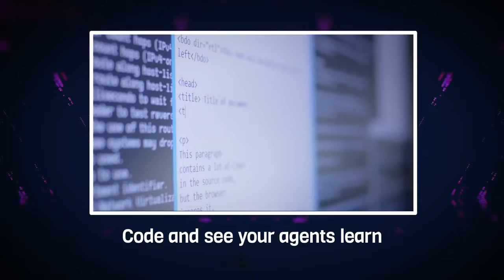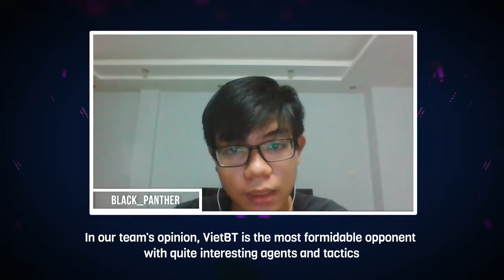Những điểm đặc biệt của RLCOMP 2020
“Đây là một cuộc thi rất bổ ích và ý nghĩa, là bước đệm cho đội ngũ kỹ sư và nhà khoa học trẻ trong việc phát triển Trí tuệ nhân tạo ở Việt Nam” – chia sẻ của một trong gần 500 đội thi Reinforcement Learning 2020.
Cùng xem lại những điểm đặc biệt của RLCOMP 2020 qua clip trên đây.

Đấu trường Reinforcement Learning là cuộc thi dành cho kỹ sư công nghệ đam mê trí tuệ nhân tạo (AI) và Reinforcement Learning do FPT Software tổ chức trên nền tảng lập trình CodeLearn, các đội sẽ tạo ra một agent ảo trong trò chơi đào vàng để thi đấu với các agent của Ban Tổ chức.